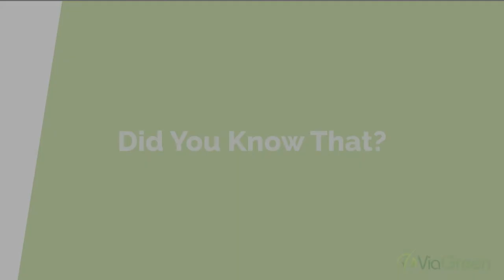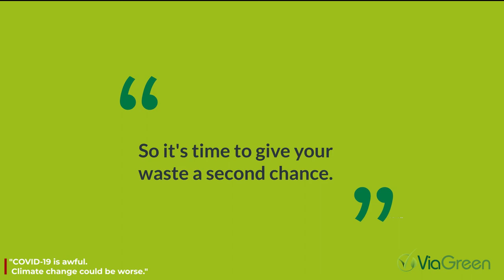Via Green Segregation Waste. 2D Explainer Animation Video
Why looking here and there for ex-plainer and animation artists who are too expensive, takes too many days to deliver and usually the videos are not "too awesome", when you have artists who offer good quality services and on time delivery in less Days and less Rates.

Yes, I am Arun Saraswat , and I welcome you to my animation Service. I will make you a 2d animation video in 4-5 days that will capture you target market and increase your profitable growth.

Why ME?

I offer all the services that expensive sellers are offering
My rates are as low and quality is as high
I make videos usually within 3 days (if I am not over whelmed)
I offer extra seconds for returning buyers
All packages includes following services

Animation
Editing
5 revisions
Add logo
Background imagery
Custom characters
Professional Voice Over ( Any Accent  Or Language )
Background Imagery

I produce videos of any length so message me before order to discuss the details!!
Give me a chance and let me amaze you with my skills and work

If Your Are Looking 2D Animation Explainer Videos Please Contact on
Skype : arunarvind877